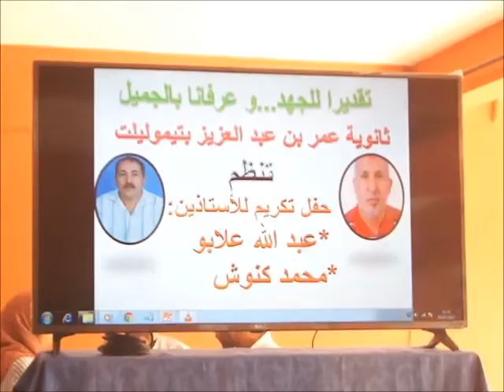شهادات في حق الاستاذين عبد الله علابو ومحمد كنوش بمناسبة إحالتهما على التقاعد